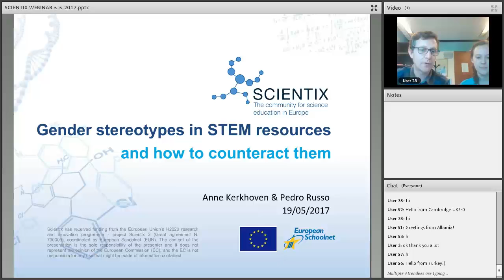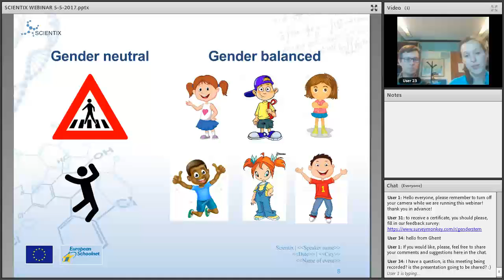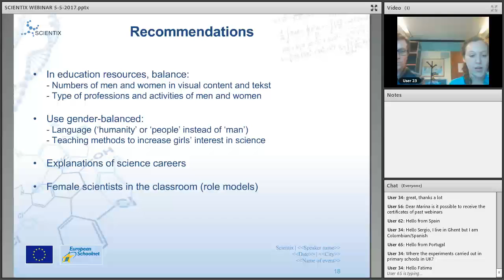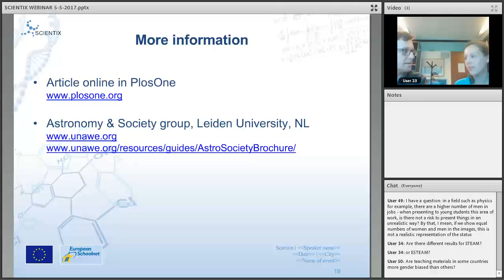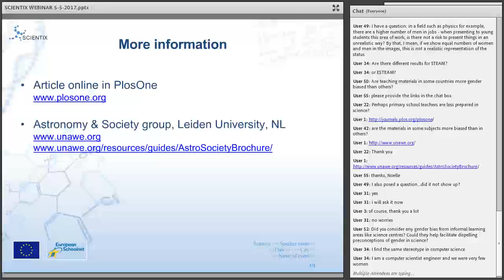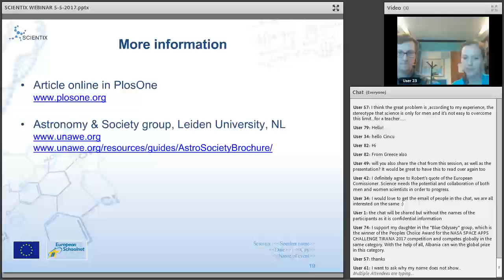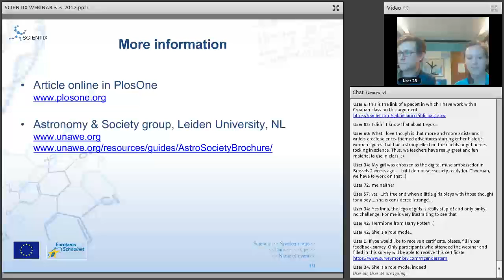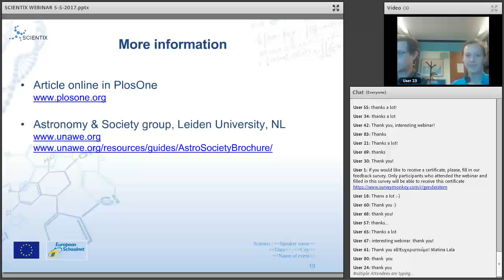Scientix webinar: Gender stereotypes in STEM education and how to counteract them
The webinar took place in the Scientix online meeting room on Friday 12th May at 17:00 CET Central European Time.

Webinar outline:
There are more men studying and working in science fields than women. This could be an effect of the prevalence of gender stereotypes (e.g., science is for men, not for women). Such stereotypes can occur in education, in the use of gender-biased visuals, language, teaching methods, and teachers’ attitudes. The presenters will describe their research on whether STEM education resources for primary school contained gender-biased visuals.
Their analysis showed that there is a stereotypical representation of men and women in online STEM education resources.
Gender balance in STEM courses in primary school is essential for showing children that both men and women can do science. This is a first step towards contributing to more gender-balanced science and technology fields.

Presenters:
Anne Kerkhoven and Pedro Russo  are researchers in the field of science communication at Leiden University. For general insight and for Universe Awareness (a project of Leiden University) they wanted to understand the present status of STEM education resources, with regard to gender stereotypes. To this end, they led a study focused on gender stereotypes in STEM education resources (from Scientix and OERcommons). With the findings of this study in mind, they made a list of recommendations for gender balanced education resources and teaching methods and attitudes.